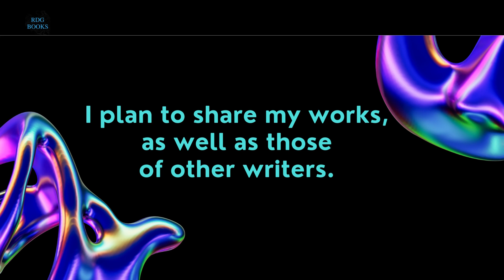RodGilley Writer First Video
My first video - An introduction
UPDATE:
On June 2, 2022, my web address changed to: rdgbooks.com